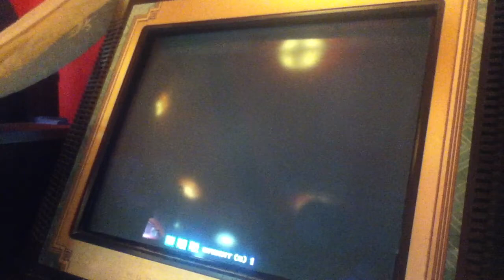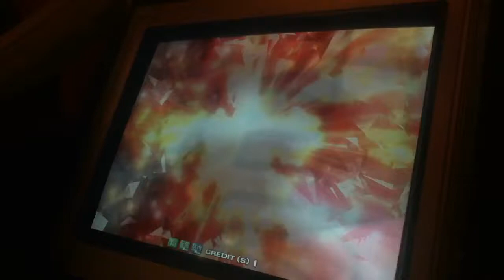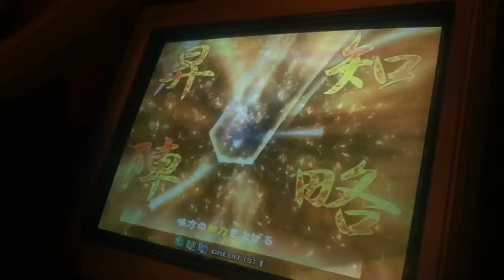三国志大戦3 そもワラ vs 346 推挙無双